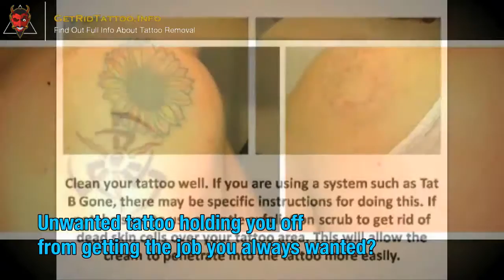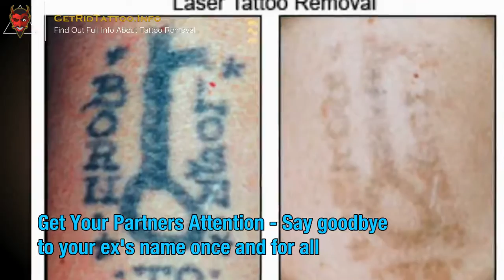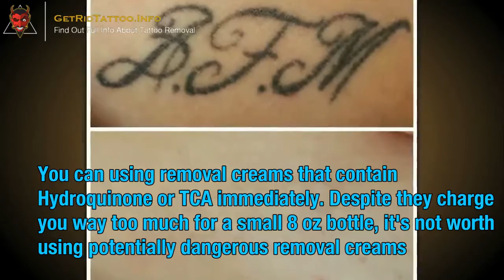Where Can I Get A Tattoo Removed – All you must to know about tattoo remove.